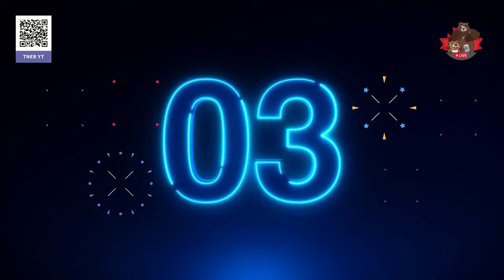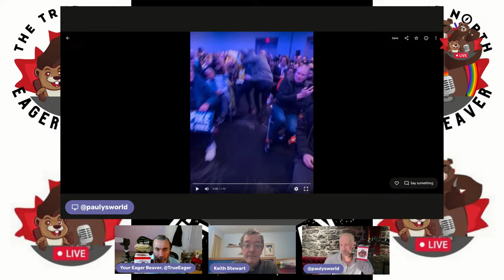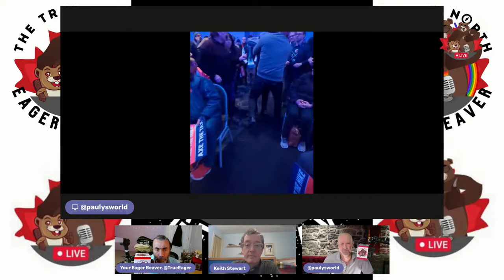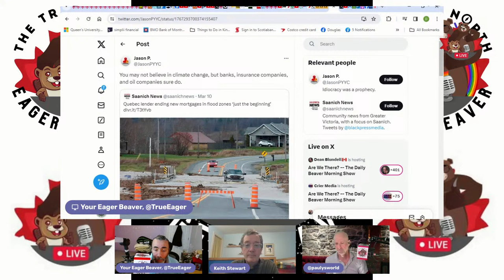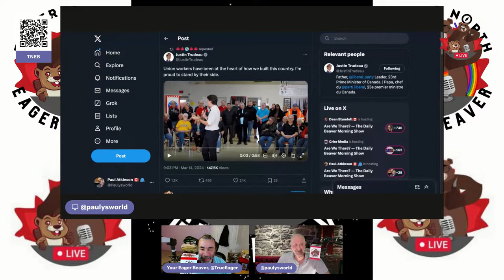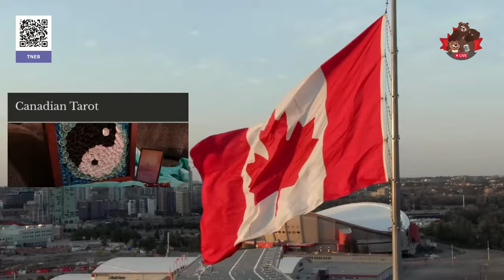Attending a PeePee Rally (ft. Keith Stewart and The Army Kris) – The Daily Beaver Morning Show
Well, David Parker, once again, is stating some outlandish garbage and shit posting on the Twitter... He's a provocateur, an agent of chaos, an absolute Asshole... And the more we talk about him, the more he loves it.

Episode 339, Friday Mar 15, 2024, Here, We, GOOOOOOOOOO!

On Episode 339 of our show, we speak with Keith Stewart of Greenpeace, who was recently removed from a Pierre Poilievre rally, for simply unfurling a banner. The Army Kris pops in a visit during the chat.

Also, we talk about:

The Narrative
Carbon Fees
Reclamation
Gun Control
Purity
Clean Energy in AB
Civic Recycling
Incentives
Mass Transit
Getting Involved
3 Solutions
ArriveCAN
Haiti

* The Peppermaster